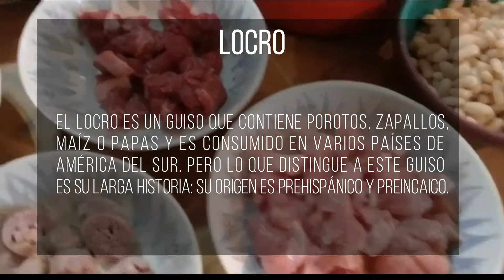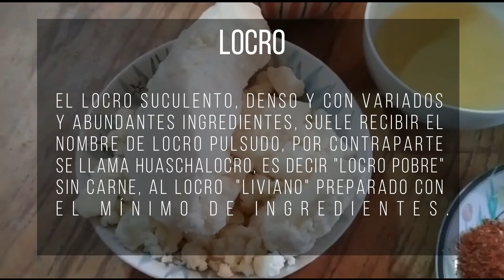HACEDORES // Carlos Lerra // Cómo hacer LOCRO. Secretaría de Cultura. Municipalidad de Las Flores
Hacedores (de nuestra Cultura)
Un espacio para que diferentes actores de la escena cultural local compartan técnicas, procedimientos, influencias y desarrollos de sus procesos creativos.
De esta manera buscamos poner en valor diferentes aspectos de nuestra identidad local y regional, destacando saberes, costumbres y tradiciones de nuestra cultura.
Hoy 25 de mayo, Carlos Lerra nos compartió como hace su locro 🍲
A él le decimos ¡Muchas gracias! Y a vos QuedateEnCasa 🏡